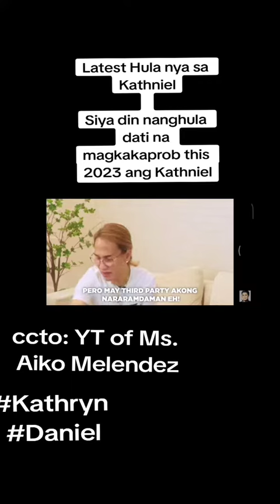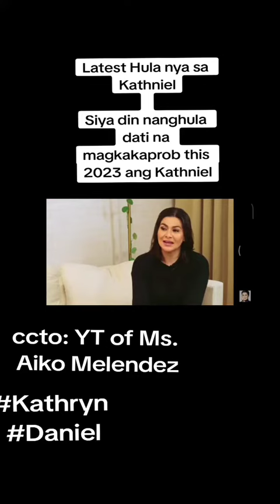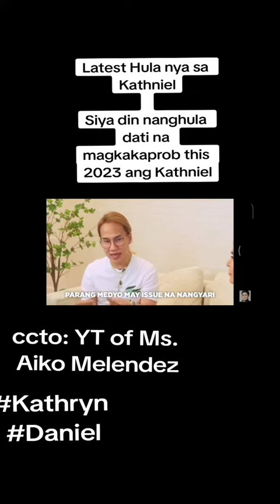KathNiel prediction time